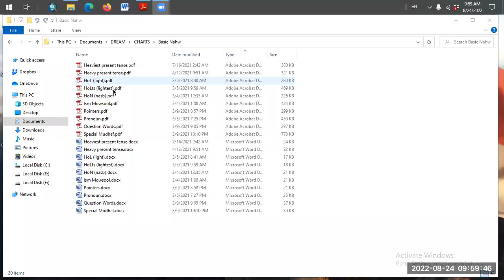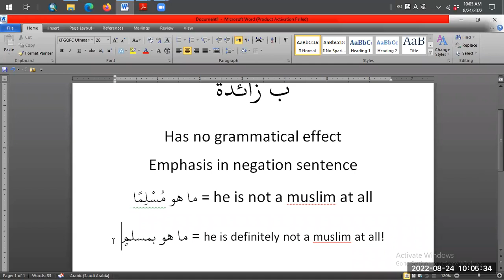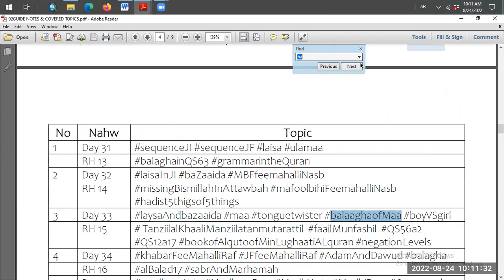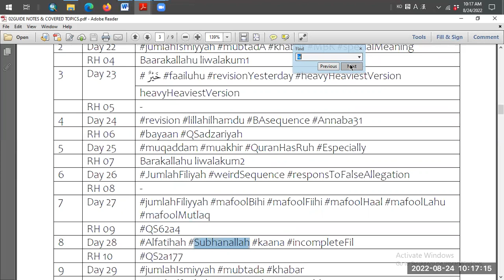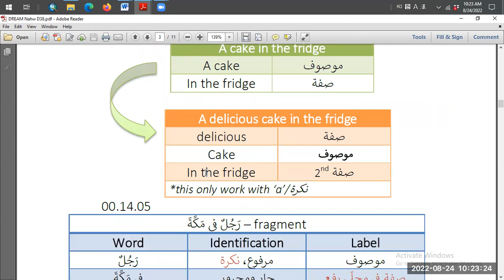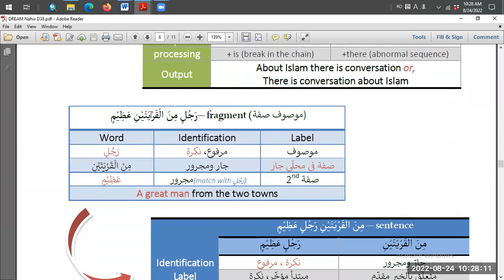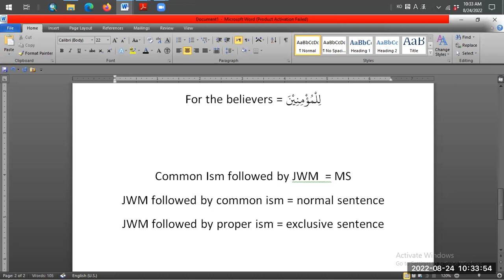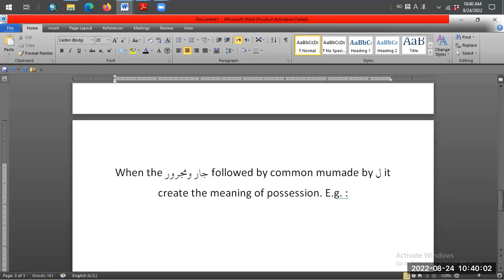Revision 16 - Harf Jarr (ل & ب)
This session is made as preparation of the coming 500Qs exams.
Study style: topic-wise, exchange notes, checking notes
we're not going deeply/detailed. we just go through each topic briefly so we can cover all lessons in shaa Allah before the exam started.

But i hope this recording can benefit as many students as possible.